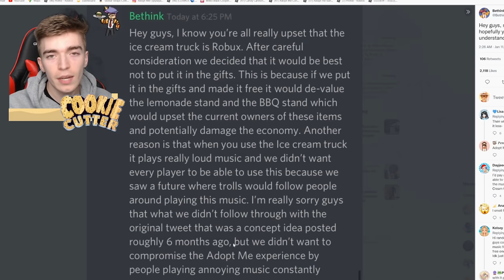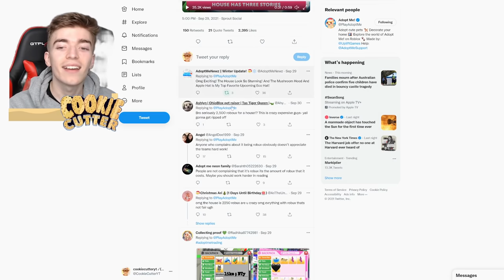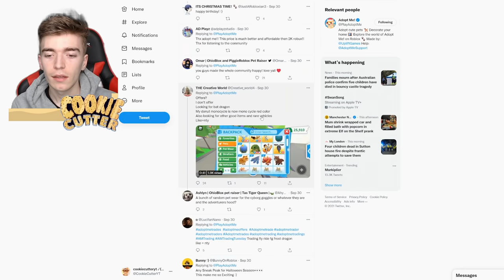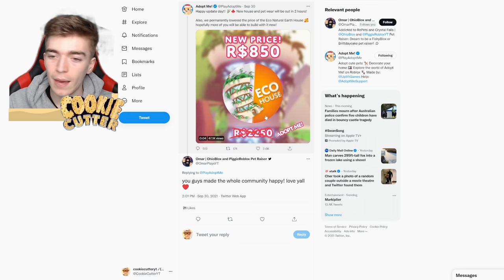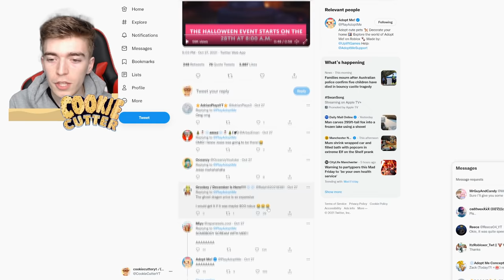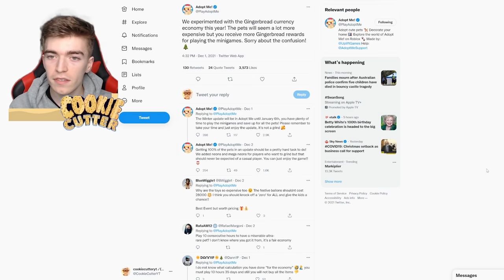5 Most HATED Adopt Me Updates! Roblox Adopt Me Hated Updates (Christmas 2021)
5 Most HATED Adopt Me Updates! Roblox Adopt Me Updates
the most hated adopt me updates that include robux prices that are too expensive to the release of ice cream truck and christmas update being expensive!